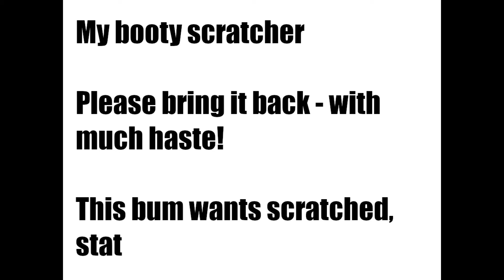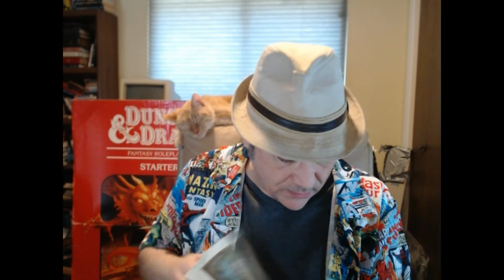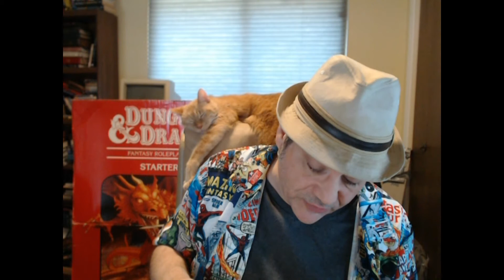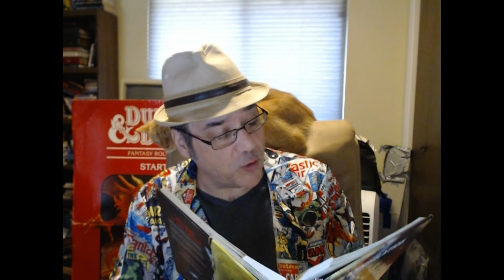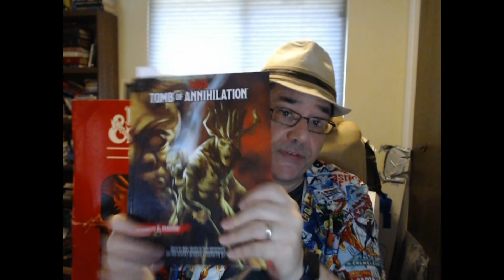D&D Tomb of Annihilation Notes #12 - Nangalore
Visit the abandoned hanging gardens of Nangalore, complete with hallucinatory plants, carnivorous plants, eblis, and an eye-catching medusa. Black orchids. Locate Object targets. Do you identify spell scrolls differently than other magic items? A new patron means a new custom haiku!

Main recap starts at 11:42

This is an ongoing series of Shane's notes, thoughts, and tips for running the D&D adventure Tomb of Annihilation plus rules clarifications and DM / GM tips in general.